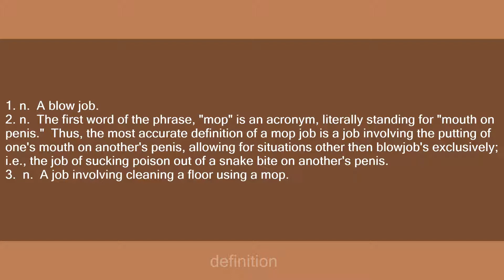mop job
Slang flashcards: